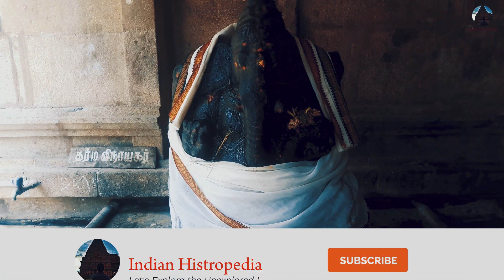மச்சபுரீஸ்வரர் கோயில் | 1140 years Old Temple | Machapureeswarar kovil | chola art | hospital market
In this video we are going to see a temple which is built at the time of Aditya Cholan (கி.பி 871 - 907). it is 1140 years old temple.

We assure that none of the content is directed towards hurting anyone’s feelings, beliefs, or philosophies. If it still does affect you in any way, it would purely be coincidental and not intend to harm you in any case.